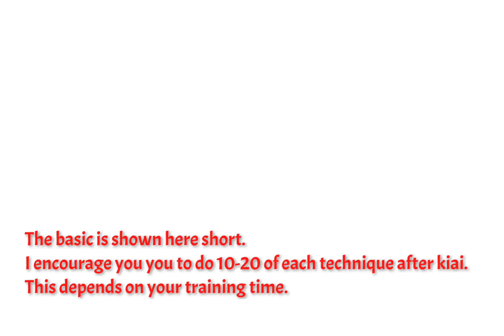Kyokushin Karate Training Part-1(7th April 2020)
Kyokushin karate training techniques include Kihon, Ido geiko, Renraku, Kata and Kumite by Shihan Prasanna Fernando.
We made these videos to help our students to train at home during this outbreak. The aims of these videos are not to teach something new but to remind themselves what they already know. Some movements shown in the video are limited due to the lack of space.
You see progress in Karate when you train frequently. So, we advise you to repeat this training. OSU!